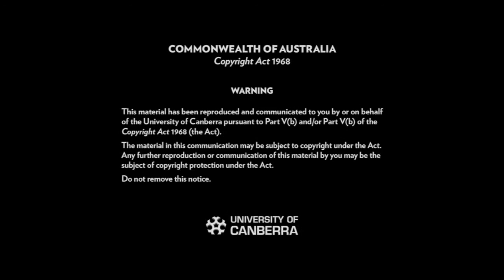BroadAgenda interview with Professor Anne Phillips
Virginia Haussegger, Director of 50/50 by 2030 Foundation interviews Professor Anne Phillips from the London School of Economics and together they discuss issues including women, multiculturalism, gender, populism and political representation.